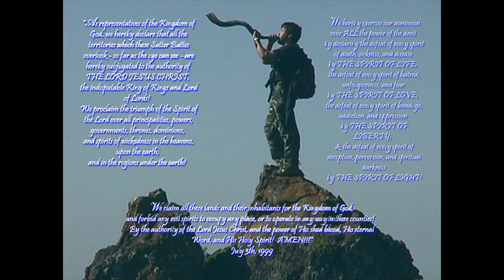Prophetic Overview Of The NorCal "Glory Portal" - July 16, 2023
Pastor Dave rehearses our GT prophetic history and it's relevance to what God is speaking to GT about spiritual breakthrough for our church and our region.